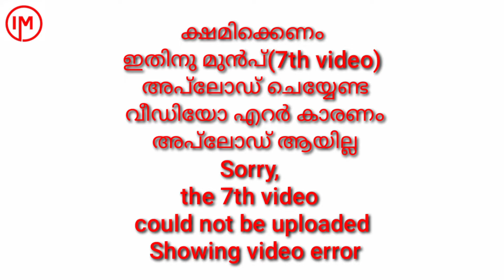Ride and Views | In kuwait | Icon Masa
Talabat Delivery time took some videos
MubeesSha